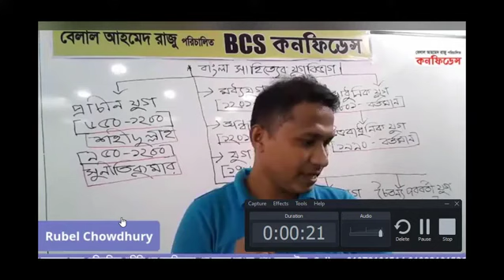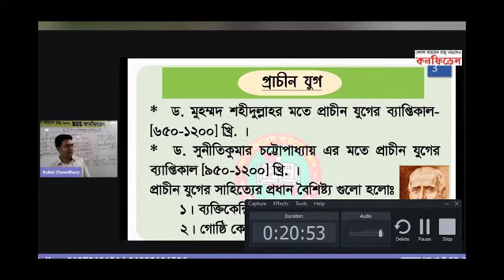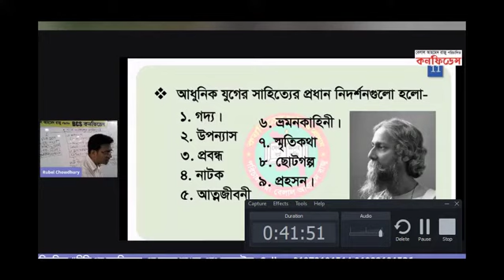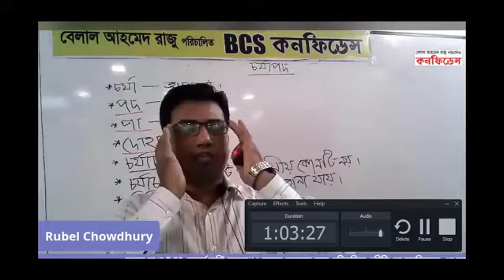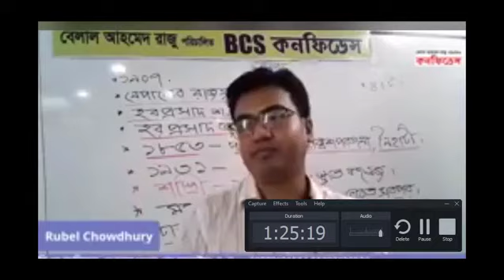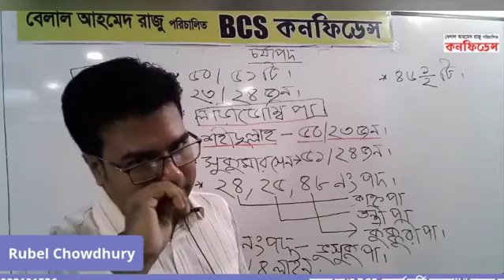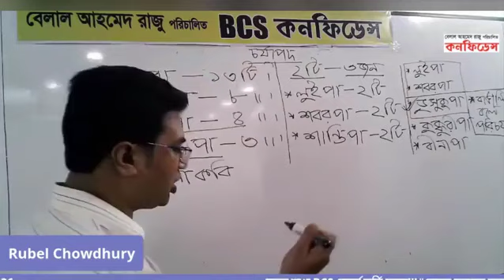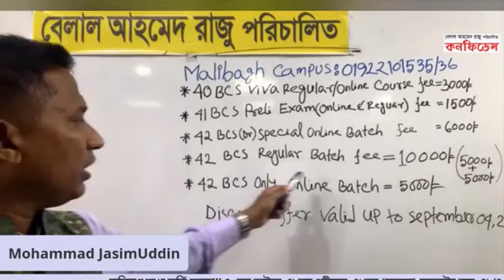BCS বাংলা সাহিত্য/বাংলা সাহিত্যের মধ্যযুগ সম্পূর্ণ/শ্রদ্ধেয় রুবেল চৌধুরী স্যার।BCS Preparation.